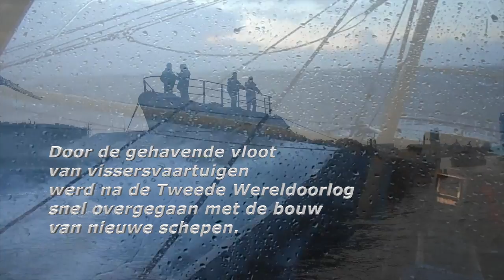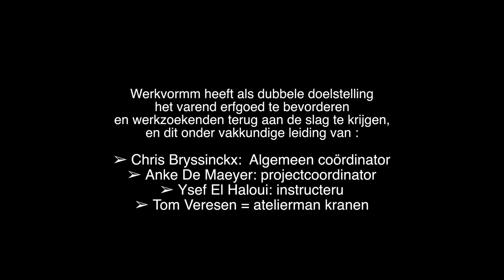Ijslandvaarder Francois Musin O.305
Reportage over de uitwaterhaling van Ijslandvaarder Francois Musin aan de droogdok in Antwerpen.
Een film van Antoine Luyten.
Camera: Antoine Luyten en Leo De Borger van Videoclub Multimedia97 Niel
Montage Antoine Luyten
Geschiedenis van het vaartuig: De gehavende vloot van vissersvaartuigen werd na de Tweede Wereldoorlog snel aangevuld door de bouw van nieuwe schepen. De Oostendse werf Beliard-Crighton leverde in 1948 twee vrijwel identieke motortreilers aan de Oostendse NV Motorvisserij. De schepen werden ingeschreven als de O305 Francois Musin en de O304 Eugène Laermans.
Werkvormm richt zich in haar activiteiten naar werkzoekende werklozen met een zeer grote afstand tot de arbeidsmarkt. Voor hen bieden wij laagdrempelige projecten aan die zowel opleiding, werkervaring als finaliteitstewerkstelling kunnen zijn. Opleidingen situeren zich in de horeca- en de metaalsector; Werkervaring (Art 60 en vroegere WEP+), (buiten)schoonmaak, groen en metaal (zowel constructie als restauratietechnieken (maritiem erfgoed)). Werkvormm tracht aandacht te hebben voor het oplossen van jobobstakels en biedt aanvullende deelopleidingen aan zoals VCA. Verder hebben we een project rond voortrajecten voor kwetsbare groepen met een vindplaatsgerichte methodiek en zijn we partner in verschillende projecten mbt de jeugdwerkloosheid. Ten slotte hebben we een vrijwilligersproject (Cultuurverkenners) waar Belgen wekelijks op bezoek gaan bij “Nieuwe Belgen” en via dialoog werken aan de versterking van het Nederlands maar vooral aan de versterking van het netwerk van de “Nieuwe Belg”.

▪ WERKVORMM 2006: Verroeste IJslandvaarder geeft Antwerpse werkloze jongeren een nieuwe toekomst. Ruimschoots 6.4, 29-31.
▪ VERVAELE K. 2011: Naar Island! Vissers vertellen over de IJslandvaart, Tielt.
▪ CARLY R. 2002: 75 jaar onderzoeksraad voor de zeevaart, Brugge, 149-150.
▪ Werkvormm 2011: François Musin, O.305, de laatste Belgische IJslandvaarder, Ruimschoots 11.3, 26-28.
▪ CORVELEYN R. & ENEMAN E. 2006: Belgische zeevisserij: 50 jaar IJslandvaart 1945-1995, Oostende.
De officiële lijst der Belgische vissersvaartuigen, online geraadpleegd op 27 maart 2014: